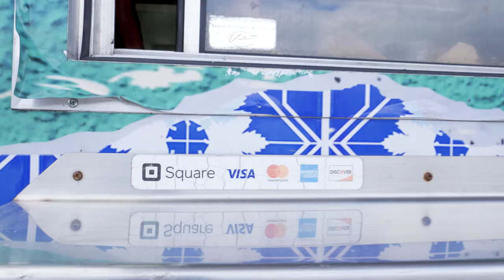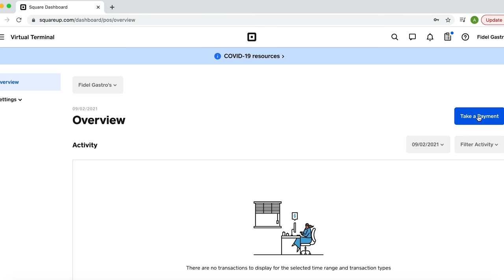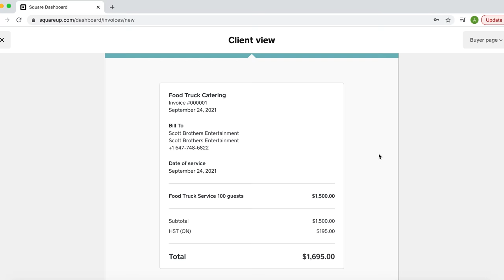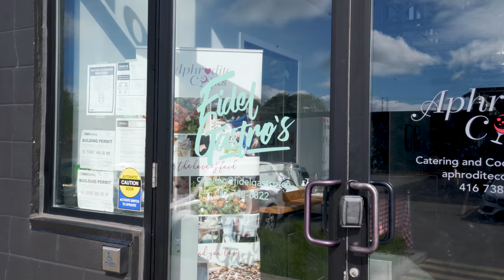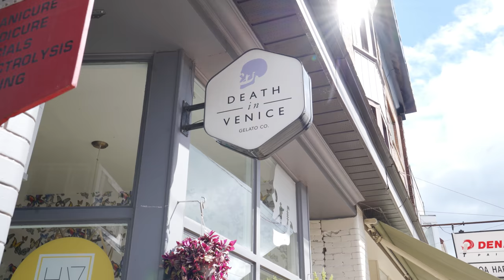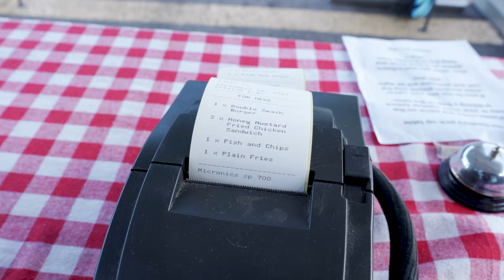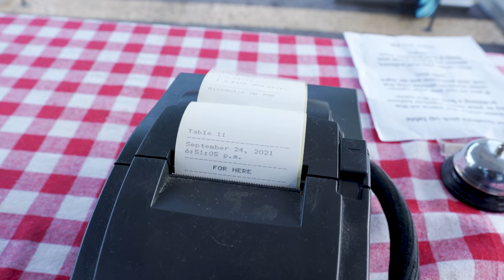VLOG | Day in the Life | Local Food Entrepreneur Edition | Powered by Square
What does a typical day in the life of Chef Matt Basile actually look like? In this Vlog we get an up-close and personal look at what it takes to make it as a local food entrepreneur and how Square's services tie directly into that success. Kickstart your online growth today with Square

10 years ago Square approached Matt and asked him if he would like to add a terminal processing system to his cellphone, or in simpler terms, accept all types of cards for payments at his food truck through his cell phone. He did start processing through Square and 10 years later has integrated their online services into many different facets of his business. When Square approached Matt and asked him if he would be interested in sharing a day in his life he was glad to, and this is that day.
This Vlog starts out with a dialogue from Matt talking about what it really takes to even exist as a local food entrepreneur in this current economic climate. He says that he has a rough idea of what the day holds for him as he goes into it, but he never really knows for sure what is actually in store for him. Matt uses the term "dialed-in" to describe the state he needs to be in to make sure things run smoothly. There are a lot of moving parts in his business and proper delegation is a key factor. There is an off-site catering event happening today so Matt will jump on the food truck for a few hours. He has partnered with the brewery next door to his catering kitchen and the staff will be serving food to their customers all day as well. Most business owners would say this is more than enough to juggle in a single day, and they would not be wrong. Matt rises to the challenge however and is also serving food in the parking lot of the catering kitchen for a special 50's roller skating diner event.
He drops his two faithful companions off at a doggie daycare and dives into some office work before he hits the food truck. As you can imagine a big part of many of Matt's days are spent driving from one point to another. He does say that there are days where he simply refuses to leave the kitchen, and that is great example of the level of time management you need to be any type of entrepreneur. As we see Matt grabbing a few things from his car before heading in he mentions that he has moved many parts of his business into the digital realm but there will always be room for physical print-outs on paper of certain things. While Matt walks into the office he describes the chaos that will ensue in the parking lot in about four hours, mentioning that the kitchen will be at max capacity.      We get a good look at Matt's office, which is exactly what you might expect for a busy entrepreneur who is always on the move. Tucked away behind shelves of foodservice goods lies Fidel Gastro central command. They have a clipboard for each day of the week hung on the wall, a system they have been using for years. They get a lead, the lead becomes an event, and they use the Square invoicing interface to get the initial deposit. They develop the menu with the client after that and then the day is reserved and put on the board. Those developed menus are used to make prep sheets for the kitchen allowing Matt to divide and conquer the mountain of prep work with his team. This system streamlines his entire operation. When he shows up to an event he has a final invoice ready to go and everything that you can prepare for has already been prepared for. He doesn't need to take any form of payment on-site and he can focus on taking care of his team and running a smooth event. As a small business manager Matt has a finite number of hours in the day, he loves that Square has been able to simplify so much of his business.
 Matt grabs coffee for the team and heads on-site to the food truck. The food being served here looks truly delicious and there is no shortage of patrons waiting to taste it, he quickly swoops in and gets things running smoothly. Seeing that his work is done he heads back to the main kitchen to prepare for tonight's event. They will be taking orders from the parking lot using the Square app and they will come up in the kitchen on a ticket printer. This is the first time Matt and the team have ever done an event in this particular way. Based on his past experience with Square he feels good about the reliability of the ordering system, one less thing to worry about.
As Matt wraps up a day in his life we see clip after clip of orders processing and food being delivered. The parking lot event is a smashing success, the brewery food service is running like a well-oiled machine, and the food truck is on point. Matt sees this day as a great success because to him success is working with good people to put out a great product. Matt loves what he does and can't imagine living his life any other way. As always thank you for tuning in, come back soon for more fresh content.